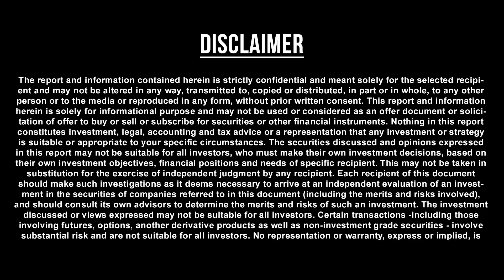Kumbha Rasi (Aquarius) October Month Predictions 2018 – Rasi Palangal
Kumbha Rasi October Palangal, Kumbha Rasi October Palan, October Month Predictions, October Month Astrology, October Aquarius Predictions, October Aquarius Rasi Palan, Aquarius monthly Astrology Predictions
Kumbha Rasi (Aquarius) characteristics
In year 2018, Saturn or Shani would be in the 11th house of Sagittarius for Kumbha Rasi natives. That would be your house of gains and friendship. Jupiter or Guru transits to the house of Scorpio being your 10th house of profession in October. Mars stays in your 12th house of Capricorn for most part of the year 2018. The planetary placements are just conducive for Kumbha Rasi natives this year.
The year ahead would be a good year for the career pursuits of Kumbha Rasi natives. You would get an increased income flow, promotions also probable. There would be stability and satisfaction with your job position. you would meet with success in all your professional endeavors this year. You stand to earn the goodwill of your authorities and peers this time period. The transit of Jupiter in October makes the time conducive for starting your own business if there are aspirations towards the same. A good time for academic inclinations too. There would be ample opportunities for progress in your career field this year.
Kumbha Rasi natives are in for good finances all through this year. There would be a good flow of financial funds and your financial standing in society improves. You would get to save better than the previous few years now. However expenditure related to family might bother you. After the transit of Jupiter or Guru in October 2018, you stand to gain property and financials by way of inheritance or legacy. The year is also favorable for you to buy landed property, luxury vehicles and jewelry for the family.
The health front looks rosy for Kumbha Rasi natives this year. You would command good mental and physical health all through the year. You would be highly optimistic and things would prove fruitful for you in the long run. Make sure that you are immune to seasonal allergies and other deficiencies. Exercising and good diet would take you to new levels of health hitherto un-experienced.